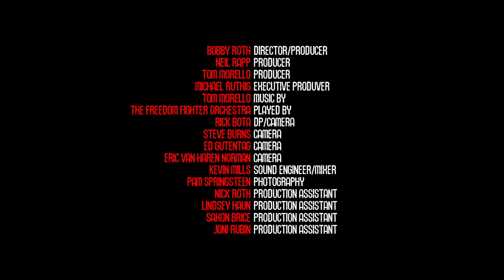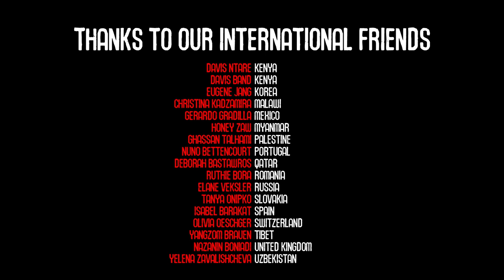United States - World Wide Rebel Tour [Bobby Roth]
Tom Morello: The Nightwatchman